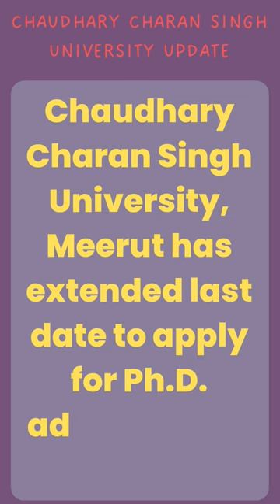CCSU chaudhary charan singh university